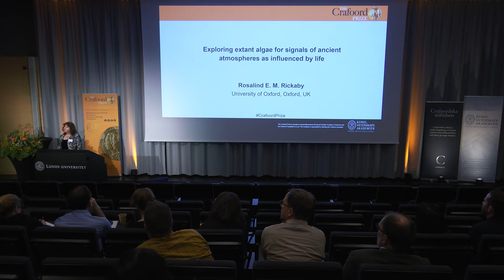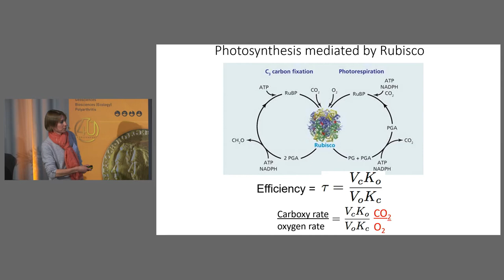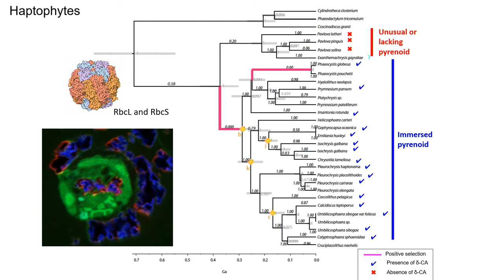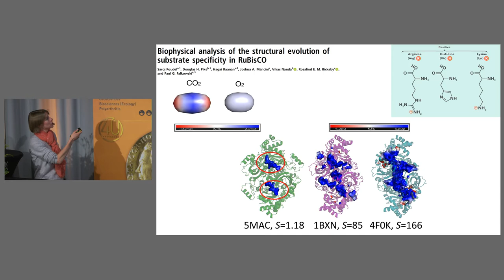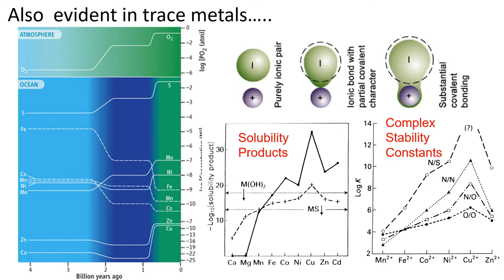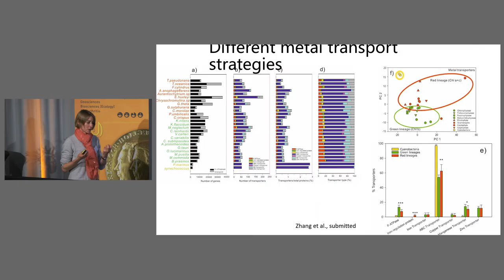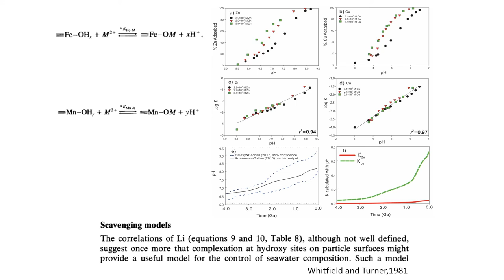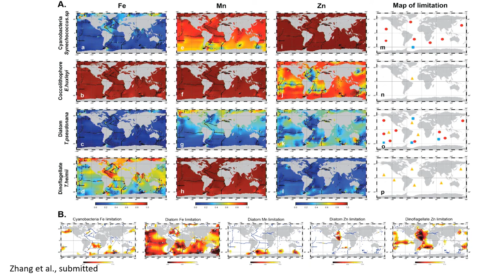Exploring extant algae for signals of ancient atmospheres as influenced by life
Rosalind E. M. Rickaby, University of Oxford, Oxford, UK. Introduction by Vivi Vajda, member of the Royal Swedish Academy of Sciences.

From: The Crafoord Prize Symposium in Geosciences – The evolution of life on Earth through deep time, 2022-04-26.